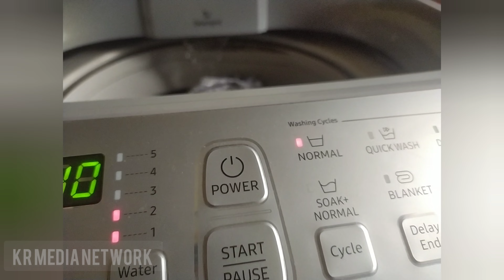vlog 🌞 సండే రోజు మార్నింగ్ 🌄 రొటీన్ అత్తమ్మ పంపించిన ఊరగాయ🤤🤤/KR MEDIA NETWORK